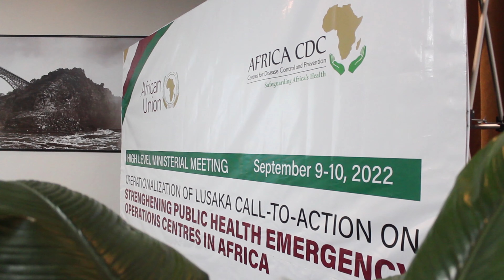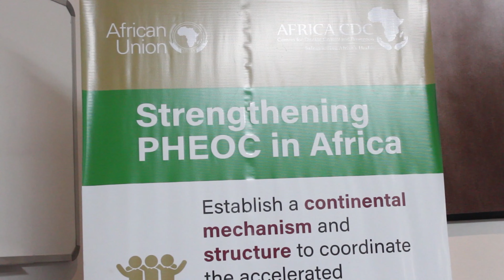Health Ministers' High-Level Meeting - Strengthen Africa Public Health Emergency Operations Centres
Day One Of The Health Ministers' High Level Meeting On Strengthen Public Health Emergency Operations Centres in Africa - Livingstone, Zambia 9th Sept 2022

This Was Produced For The SABC